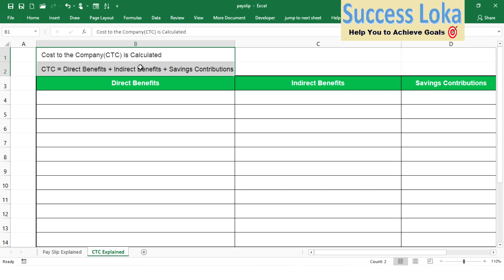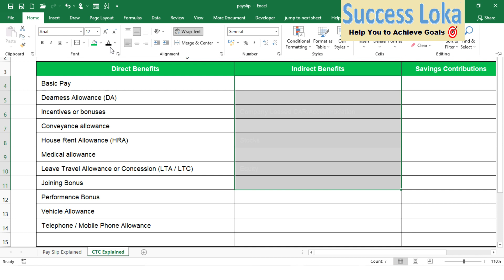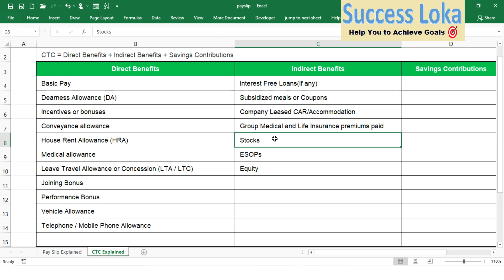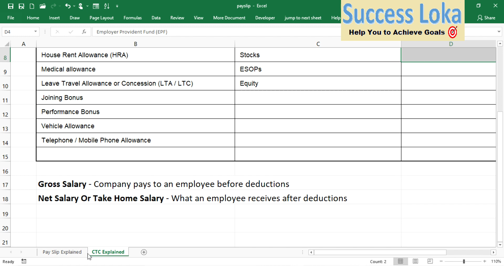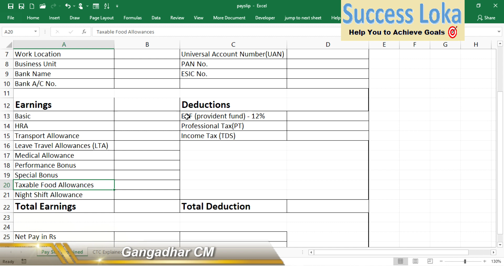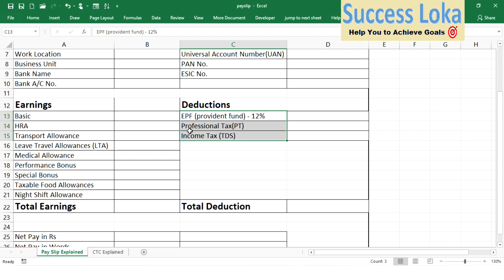What is Salary/Pay Slip and its components explained in kannada | SuccessLoka | gangadharcm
What is CTC, Gross Salary, Take home salary, net salary , pay slip in kannada | SuccessLoka